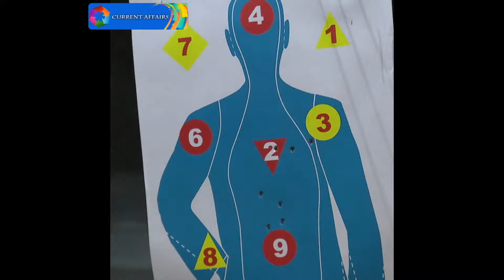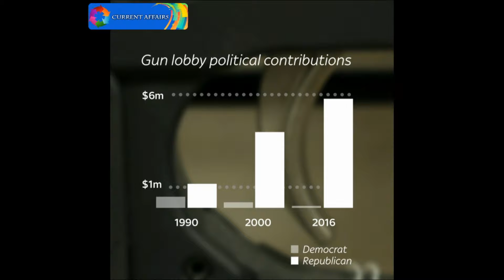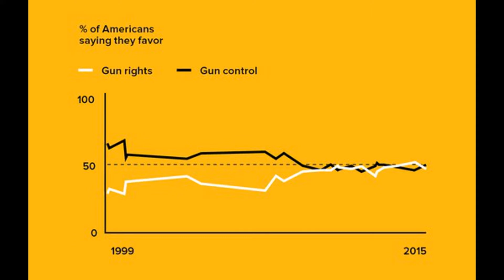The Humiliation of America's Addiction to Guns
Despite the obvious dangers, why does the US protect its right to bear arms?